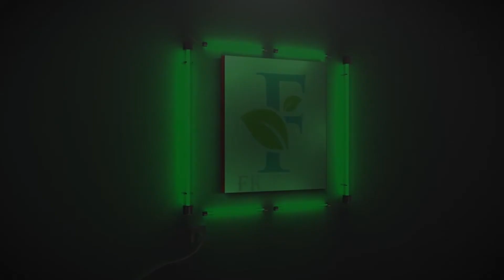Abba Kyari Deal In English Version on NDLA Issues